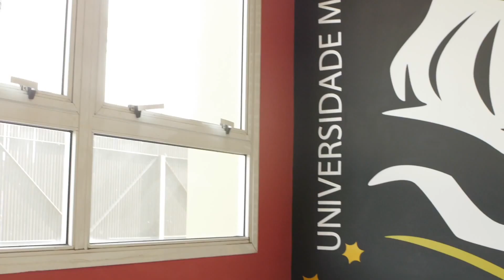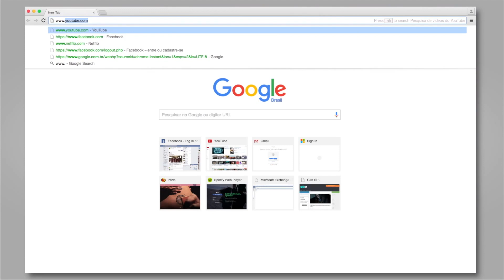NAC + TAG TV | Tutorial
O Núcleo de Arte e Cultura da UMESP se uniu com a TAG TV para buscar novos talentos. Nesse vídeo tutorial você aprende como filmar um vídeo na sua casa .